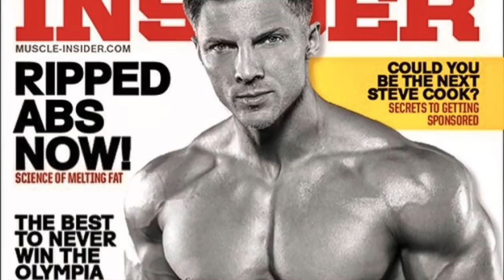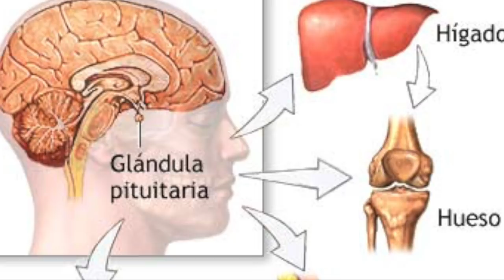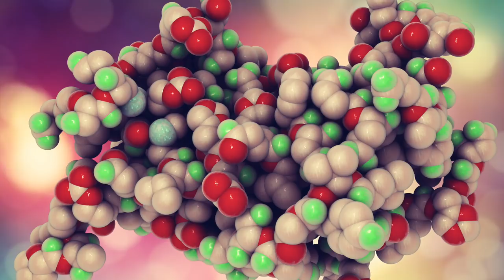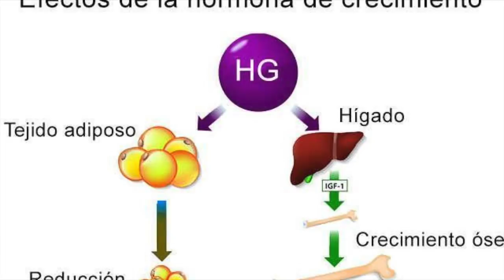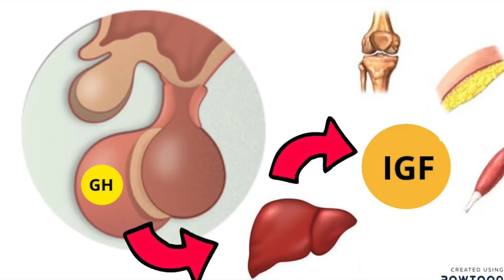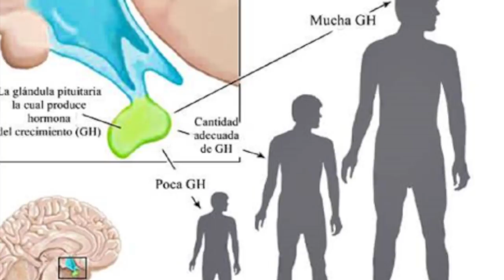HORMONA DEL CRECIMIENTO: PROS Y CONTRAS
Visita nuestro sitio asociado de Amazon para productos de tu interés: